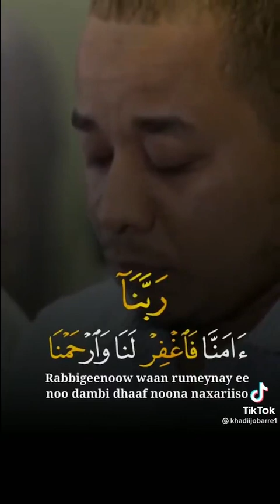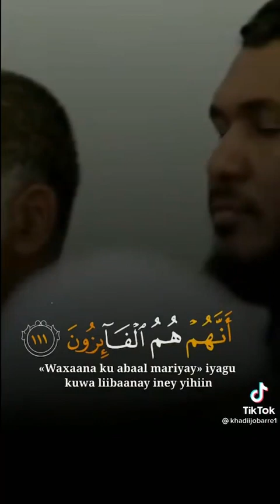Sheikh Hassan Idrees Mahmud